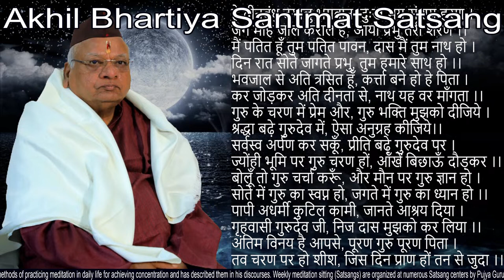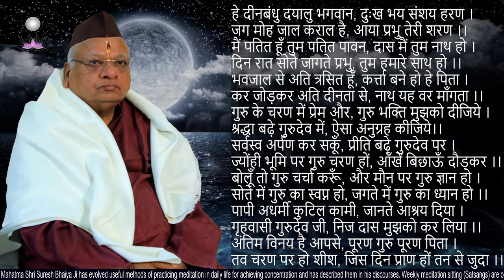ABSS Evening Meditation Session | 7:00 PM to 8:00 PM